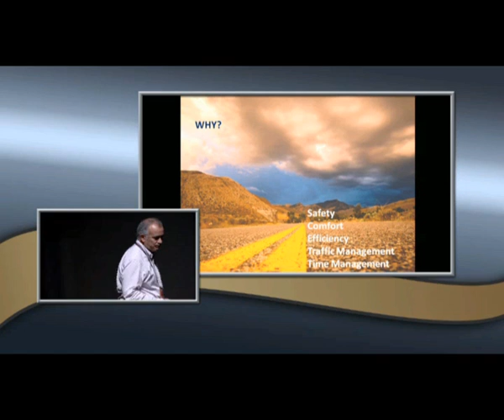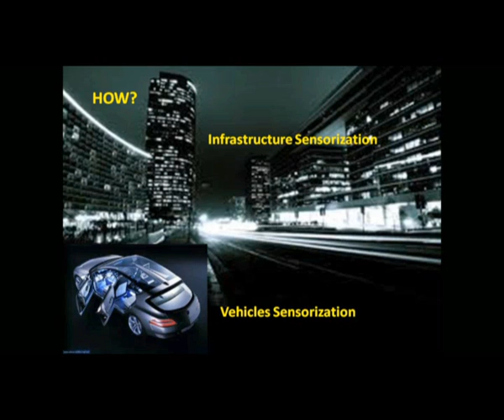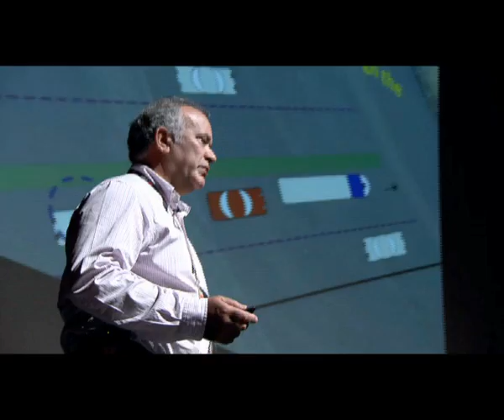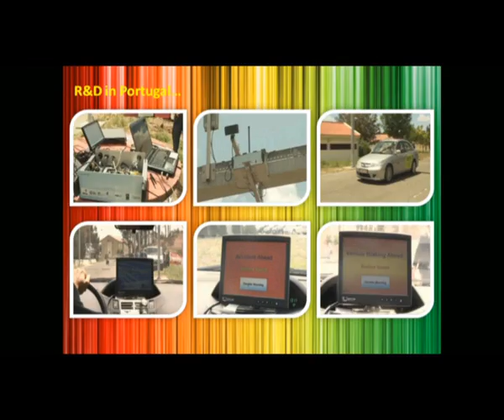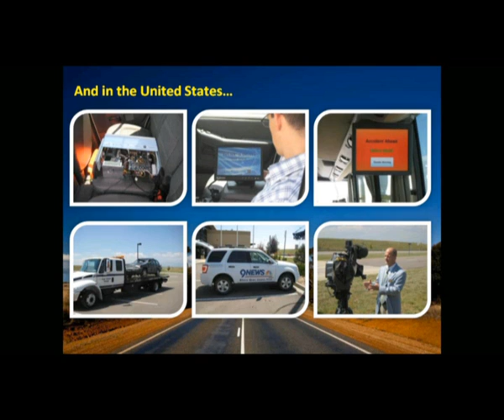High-Ways and Auto Pilots. Is this the Future?: Jorge Sales Gomes at TEDxEdges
In this talk at TEDxEdges 2010, Jorge Sales Gomes, shows how high ways will look like in the future: alerting you when other cars stop dangerously and helping you drive safely back home.